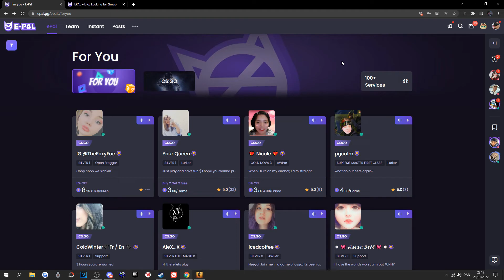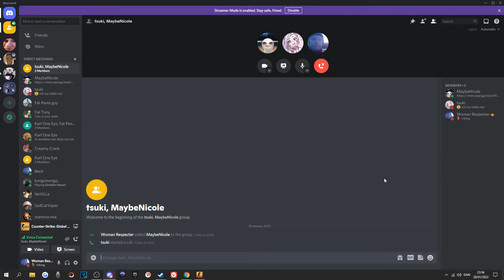My plane crashed i am stuck in china please send help!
Chapters:
00:00 Special movie
01:30 CSJOE Funny Mowhmentz
02:55 Harry Poder Roleplay
05:24 Paying woman to play cs